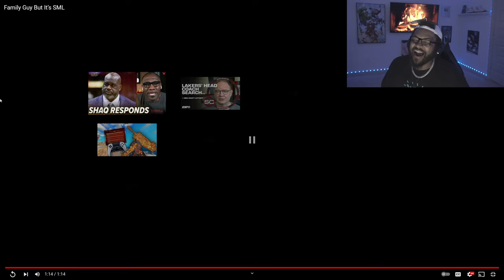Glider: Family Guy But It’s SML *REACTION*